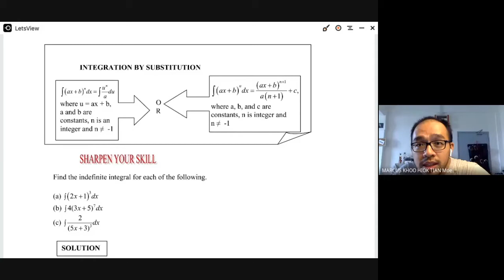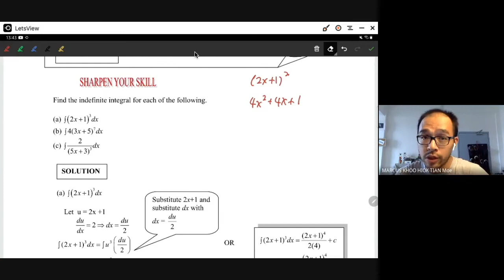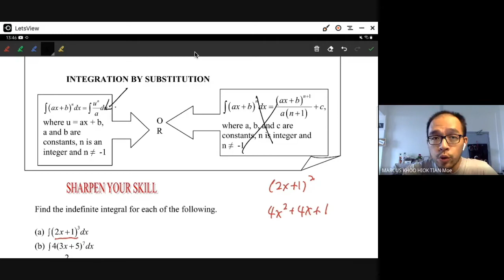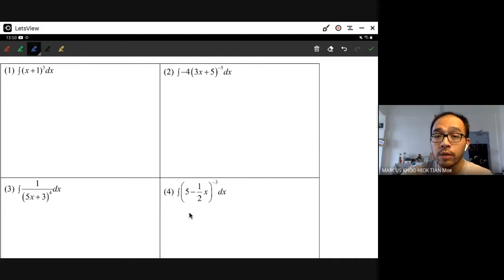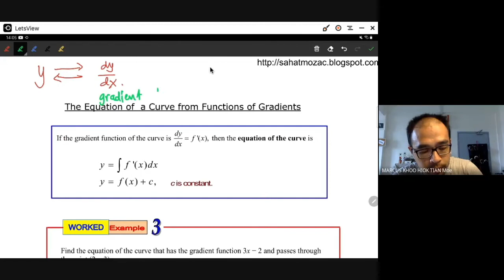Online Classroom Series 2021: Form 5 Add Maths Indefinite Integrals (Part 2) 25 March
Today we look at how to integrate functions by substitution and then we explore one of the best uses of integration - to find the equation of the curve from a gradient function.

Remember, integration is the opposite of differentiation.

Keep on practicing and honing those skills, students!